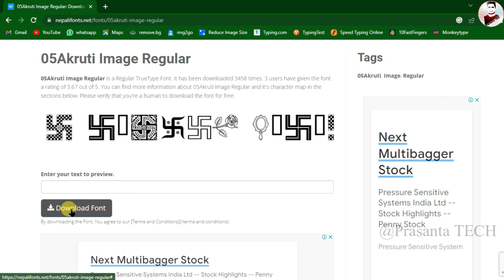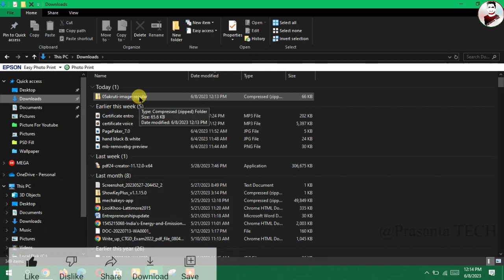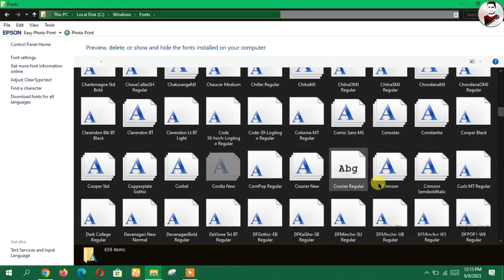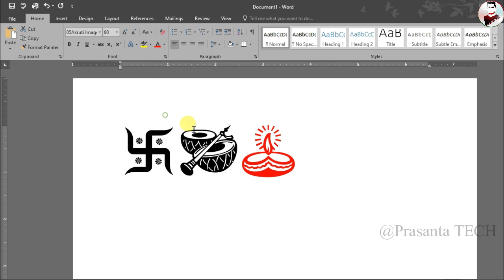Custom Symbol Free download & Install For MS Word. सिंबल्स कैसे लगाए एमएस वर्ड पर।